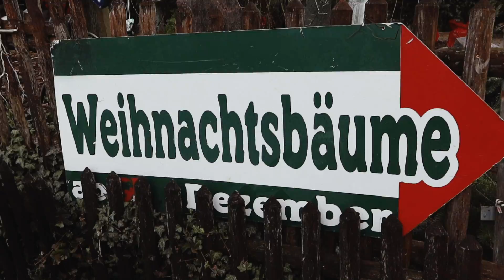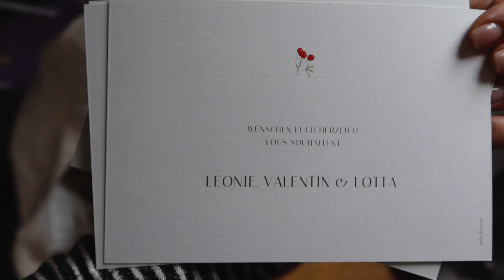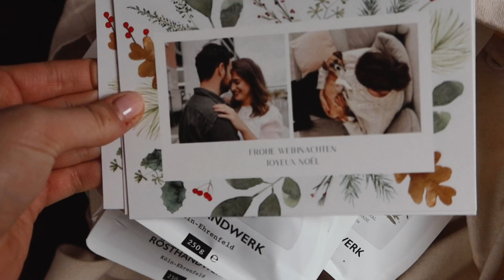WEIHNACHTSBAUM, GESCHENKE & SUSHI DATE | Consider Cologne Vlogmas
Ein letzter weihnachtlicher Vlog zum Abschluss - wir wünschen euch eine tolle Zeit bis wir uns 2020 in alter Frische wiedersehen! :)

GEZEIGT & GETRAGEN:
Schal - & Other Stories*
Mantel - & Other Stories*, ähnlich
Brille - Mister Spex*
gestreifter Cardigan - Forever 21, ähnlich

Adobe Premiere

Beide 27 :)

Sonstige Ausrüstung?
Externe Festplatte
50 mm Objektiv
85 mm Objektiv

** Dieses Video enthält eine von Canon bezahlte Produktplatzierung. Vielen Dank für die schöne Zusammenarbeit! :)